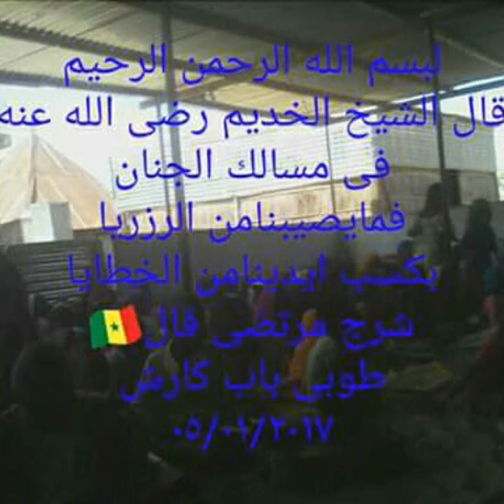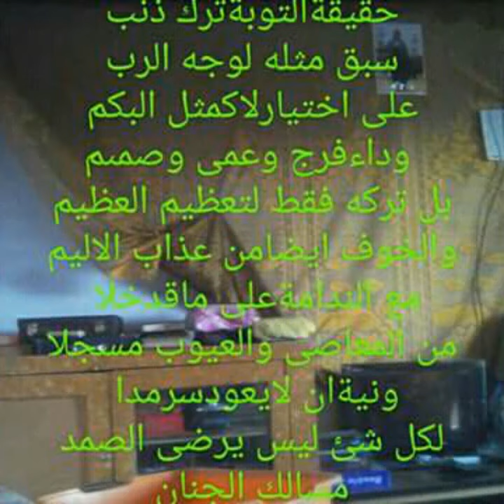Dara sahan da toulab 2016/07/21